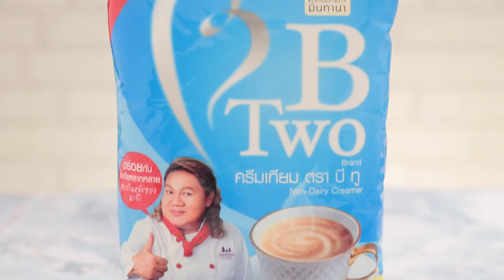ข้าวเหนียวมูนหลากสี สูตรเด็ด...ทำง่าย...สไตล์ "อ.ยิ่งศักดิ์"